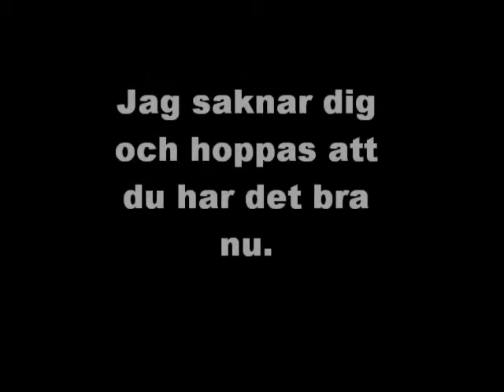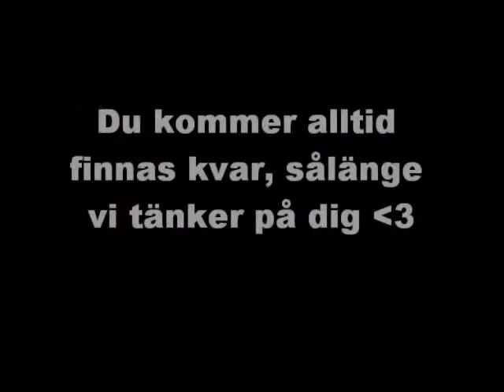Rest in peace Tindra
Våran älskade Tindra tog farväl av oss 5/7-2010 , hon blev 1 år, hon blev sjuk, hennes barns pappa hade också en sjukdom, så några av ungarna var också sjuka, vi har hennes ena dotter kvar, men sen Tindra försvann har hon blivit agressiv och är rädd att någon ska ta henne också tror jag, JAG SAKNAR DIG TINDRA (L) 333